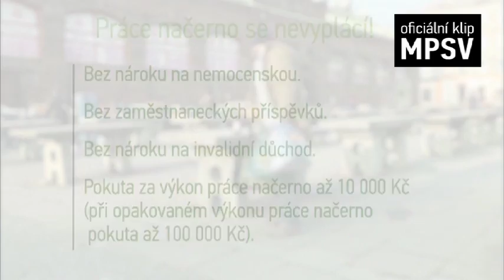Stop sociální reformě: DONEZ a nezaměstnanost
Co je to systém DONEZ?
Podle oficiálního popisu „docházka nezaměstnaných slouží jako kontrolní mechanismus Úřadu práce pro vybrané uchazeče o zaměstnání, kteří mají povinnost dostavit se na kontaktní místo Czech POINT." Jinými slovy, systém DONEZ má sloužit jako nástroj pro potírání nelegálního zaměstnávání a jako prodloužené místo výkonu služeb Úřadu práce České republiky.

Proč systém DONEZ odmítáme?
• DONEZ nezvýší zaměstnanost
• Neefektivní v potírání nelegálního zaměstnávání
• Diskriminuje nezaměstnané

Většina nezaměstnaných jsou lidé, kteří pracovat chtějí, práci si aktivně hledají, ale nemohou ji sehnat v důsledku mnoha příčin, které sami neovlivní, jako je například věk, pohlaví,  zdravotní stav či etnicita. Svou roli hraje i nedostatečná podpora ze strany státu v aktivní politice zaměstnanosti, například systém rekvalifikací, tvorba nových pracovních míst, odborné poradenství či jiná opatření na trhu práce. Současná vládní koalice ale má jasné vysvětlení nezaměstnanosti. Ti, kdo jsou nezaměstnaní, pracovat nechtějí nebo si „oficiální" práci nehledají, pracují načerno a zároveň jsou vedeni jako uchazeči o zaměstnání, což jim umožňuje setrvávat v systému sociálních dávek. Sociální reforma z pera ministra Drábka si vytyčila za jeden z cílů s tímto negativním „přístupem" nezaměstnaných k práci bojovat. Například právě DOcházkou NEZaměstnaných nebo-li systémem DONEZ.